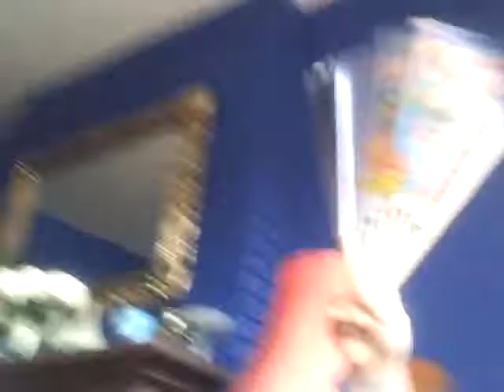Roman n me do Qigong